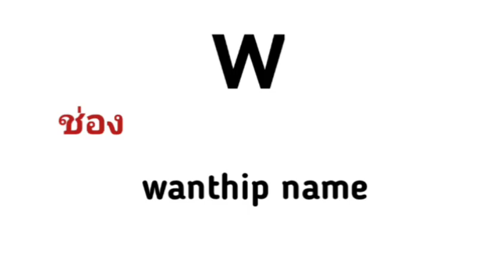สอนวาดรูประบายสี มังกร การ์ตูน |How to draw dragon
มังกร (อังกฤษ: dragon; จากละติน: draco) เป็นสัตว์วิเศษที่รู้จักกันในวรรณคดีของจีนและตะวันตก แม้จะใช้คำว่ามังกร (dragon) เหมือนกัน แต่มังกรของจีนและตะวันตกนั้นสื่อถึงสัตว์ต่างชนิดกัน มังกรของจีนมีรูปร่างลักษณะจัดอยู่ในประเภทสัตว์เลื้อยคลานหรืองู ไม่มีปีก แต่สามารถบินไปในอากาศได้ ส่วนมังกรของตะวันตกจะมีขา มีปีกและสามารถพ่นไฟได้